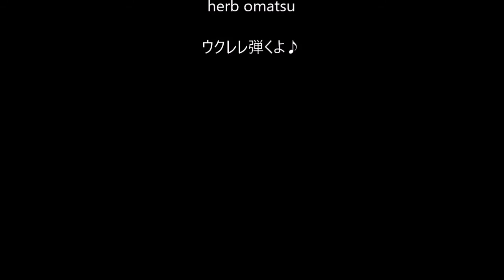The Christmas Song / クリスマスソング / Finger picking Style. ukulele TAB / ukulele solo / ウクレレ弾くよ♪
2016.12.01 arrange by herb omatsu-san.

Finger picking Style.